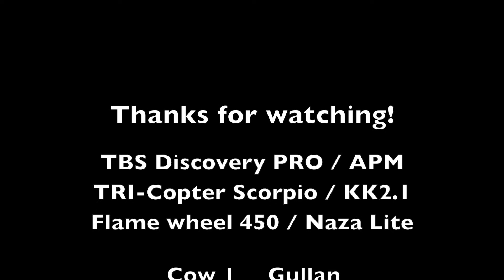ChurchCow Hunt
Flying quadcopter over graveyard an cows :)